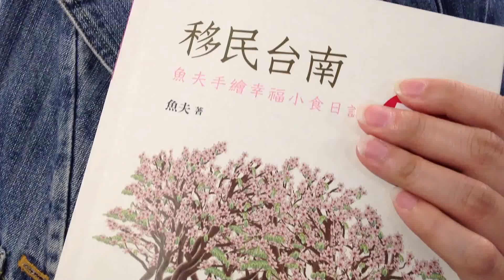連這些年輕偶像都推薦《移民台南》，真是讓我「老淚縱横」！